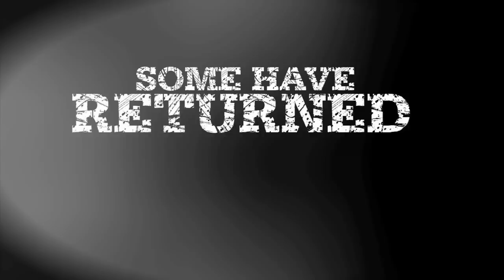TQ Multimedia Promotional Video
A video produced by TQ Multimedia showing the TV shows and other services we provide.